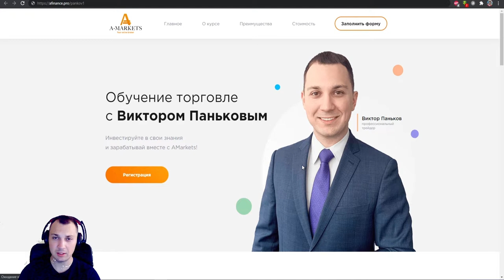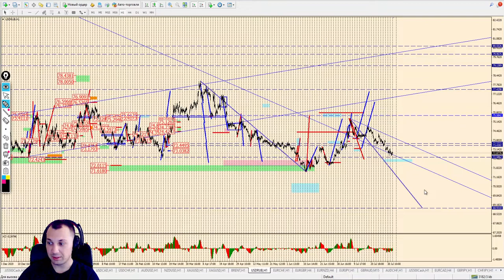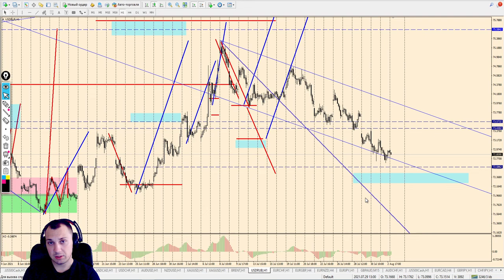Виктор Паньков: математический анализ рынка на 3.08.2021 | AMarkets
⏳ *таймкоды* 👇
0:00 Начало видео
0:01 Вступление
0:23 _S&P500_
1:54 _EUR/USD_
4:53 _GBP/USD_
7:50 _USD/JPY_
11:31 _USD/CAD_
13:23 _USDCHF_
16:39 _AUD/USD_
18:13 _NZD/USD_
20:44 _GOLD_
23:39 _SILVER_
26:53 _BRENT_
30:00 _USD/RUB_